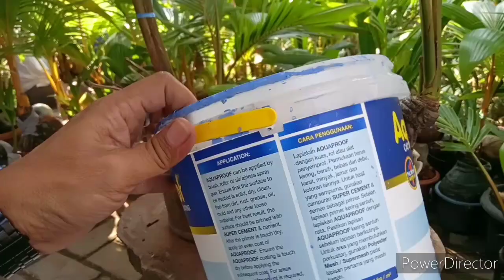PINDAH KE MEDIA TANAH TANPA MERUBAH (Teknik Paling Aman Memindahkan Bonkla)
Proses pemindahan Bonkla dari satu media ke media lain, tentunya sedikit banyak akan mempengaruhi pertumbuhan, karena penyesuaian. apalagi jika banyak akar yang patah, atau rusak. Cara memindahkan potnya atau dengan tempatnya, dengan membuang bagian bawah - tidak akan mengganggu perakaran sebelumnya. Selamat mencoba .